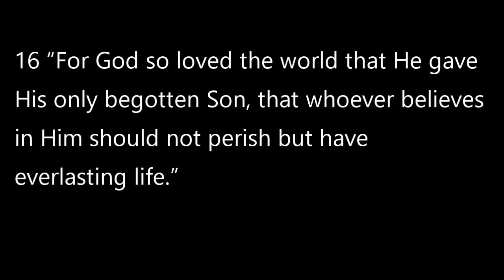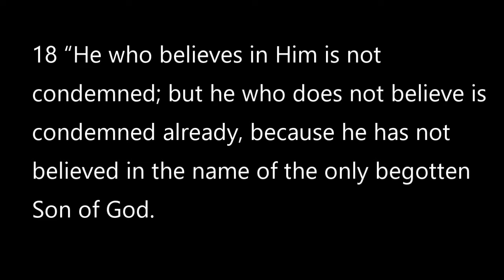Second Week of Advent - The Love of God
We celebrate this second week of advent in preparation of the Advents of Christ -- His First Advent, and His soon coming Second Advent.  Today we look at the Love of God with our text being John 3:16-18